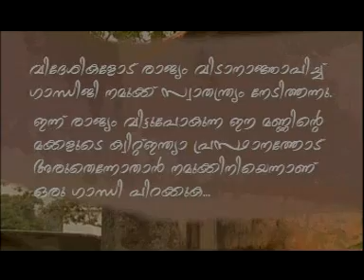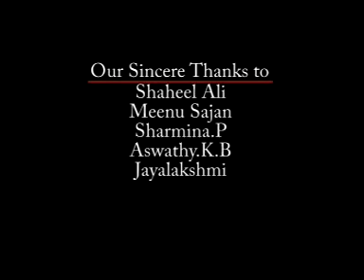Green Card PART3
MALAYALAM, SHORT FILM, CAMPUS FILM,MBC PEERMADE